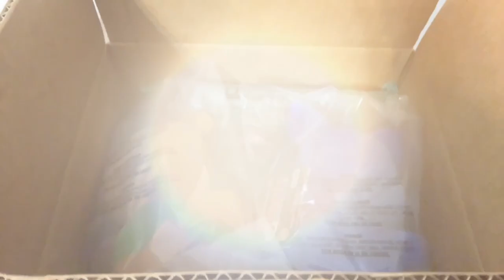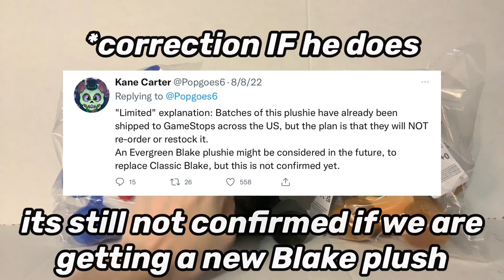SHOULD YOU BUY? - FNAF Fanverse Plush Review! (Candy, Popgoes, Blake)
Today I’m reviewing the Fnaf Fazbear Fanverse Plushies! These plushies are characters of Candy the Cat from Five Nights at Candy’s, Popgoes the Weasel from Popgoes Evergreen, and Blake the Badger from Popgoes (2016)!

Watch this video to find out if they’re worth it!

=TAGS!=
fnac
five nights at candys
popgoes
popgoes evergreen
fnaf review
fazbear fanverse
fnaf plush
fnaf action figure
fnaf animation
fnaf
five nights at freddys
fnaf 2
fnaf 3
fnaf 4
fnaf 5
fnaf sl
fnaf 6
ffps
fnaf vr
fnaf 7
fnaf sb
fnaf merch
fnaf funko
fnaf sanshee
fnaf adventure
fnaf world
fnaf movie
fnaf short
plush video
plush adventure
horror
horror game
story
horror story
video games
gaming